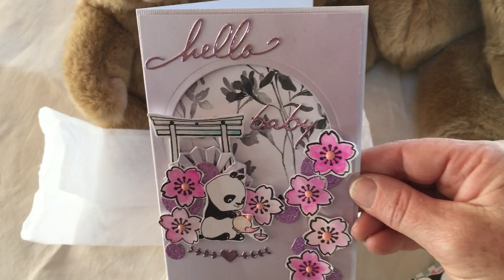chaussures bébé en dentelle aux fuseaux -cadeau de naissance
présentation d'un cadeau de naissance : chaussures bébé en dentelle aux fuseaux .Les chaussons sont présentés dans une boîte réalisée en scrapbooking et accompagnés d'une carte.